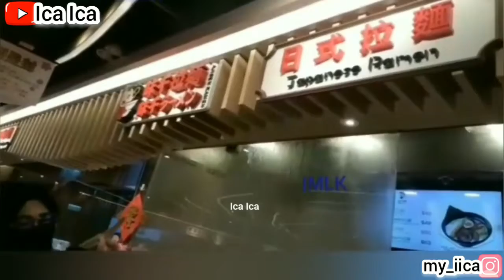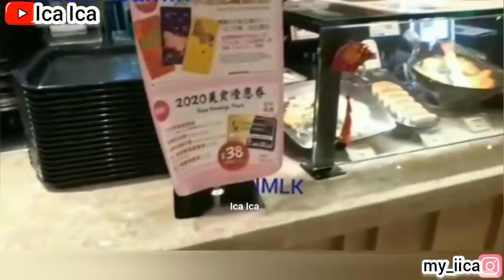CHALLENGE ONE DAY WITH NIQAB HOW I EAT WITH NIQAB || TUTORIAL CARA MAKAN PAKAI CADAR